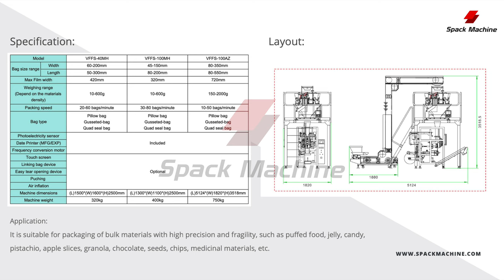Gusset bag packaging machine form fill seal pouch packing machines manufacturer